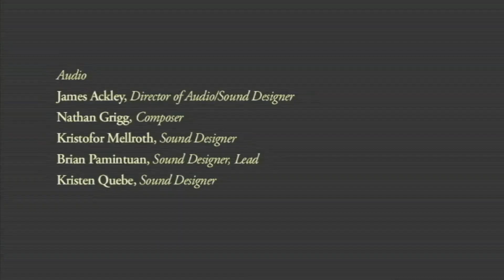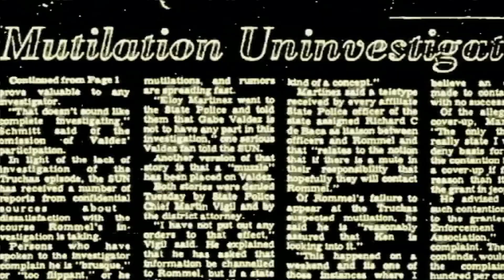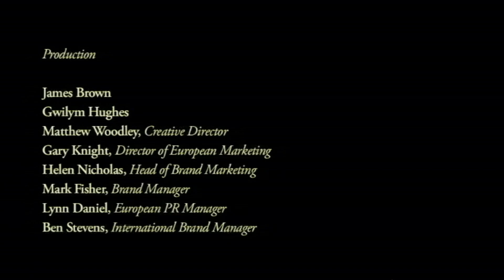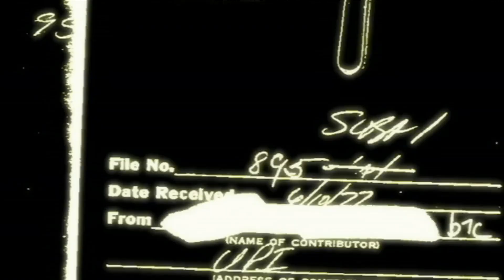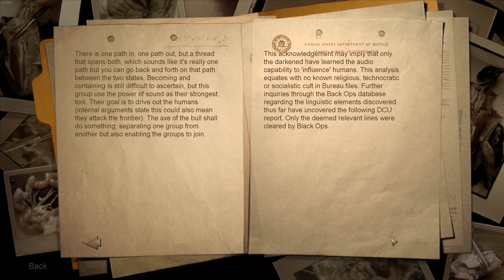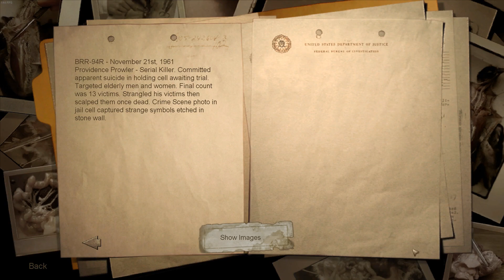Condemned: Criminal Origins Hard Walkthrough Part 10 (Final): Chapter 10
In this series, I will be completing Condemned: Criminal Origins on Hard difficulty. I will also be collecting all birds, pieces of metal, TV achievements, and showcasing the 4 'hidden' pieces of evidence to collect.

On hard, AI have better accuracy and you, as Agent Thomas, take more damage. I also disabled crosshairs in the settings to add more of a challenge.

I don't plan on using any quicksaves, as the game is already fairly generous in giving out checkpoints.

In this video, I finally kill the otherwordly source that plagued Thomas and determine how to confront the issue of Leland Vanhorn.